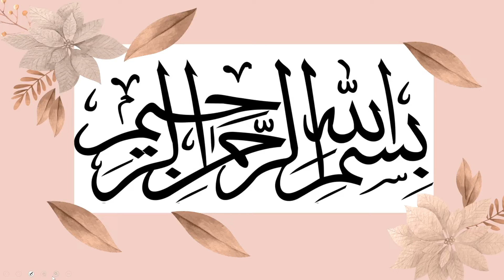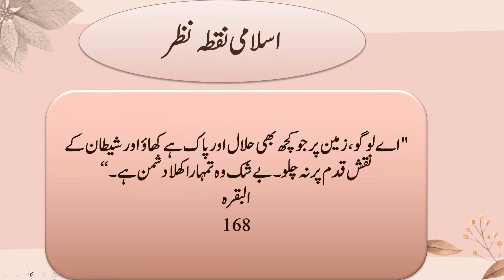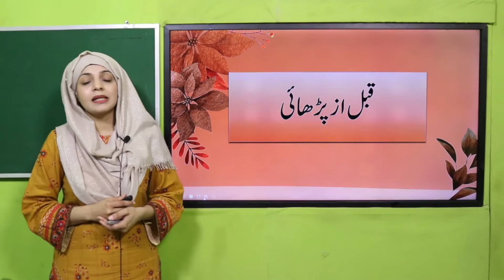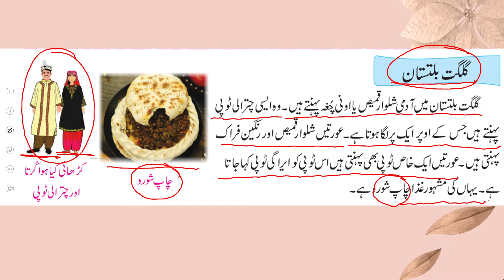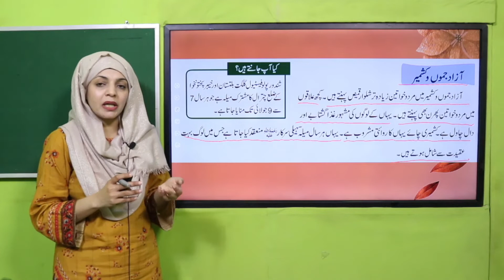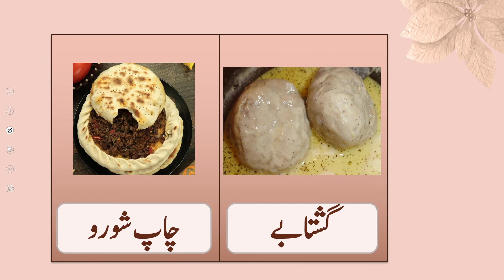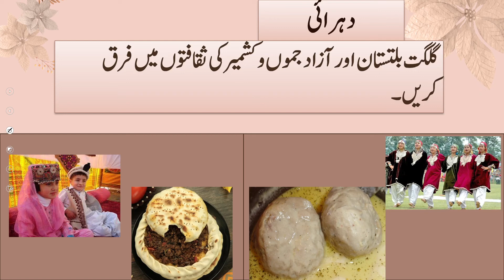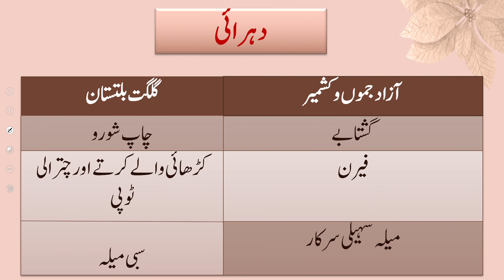GK Grade 2 Unit 1 Lecture 4 || SNC 2020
آذاد جماں کشمیر کی ثقافت۔

1. PowerPoint Presentation

2. Lesson Plan

3. Worksheet/Activity